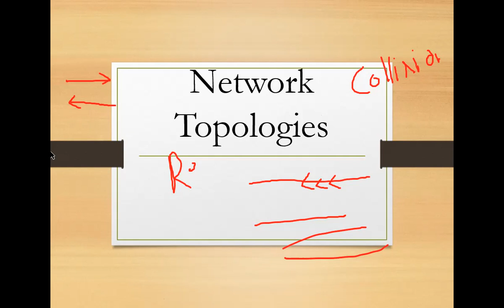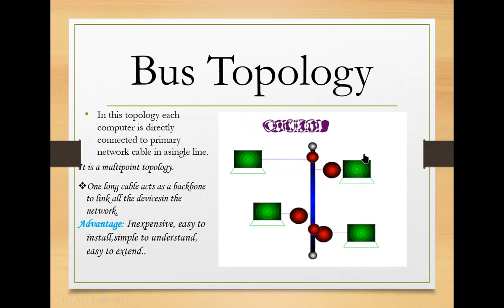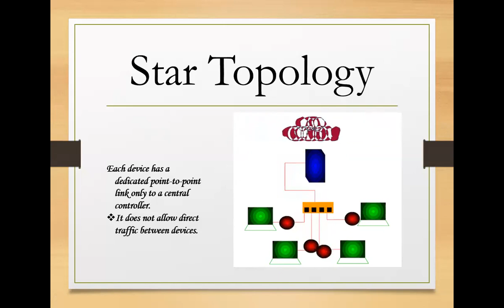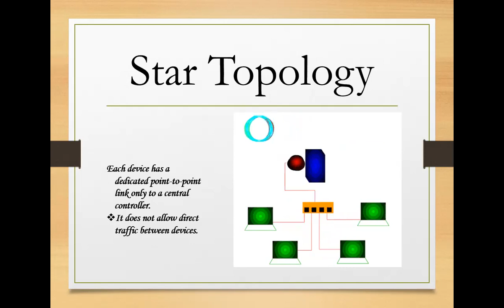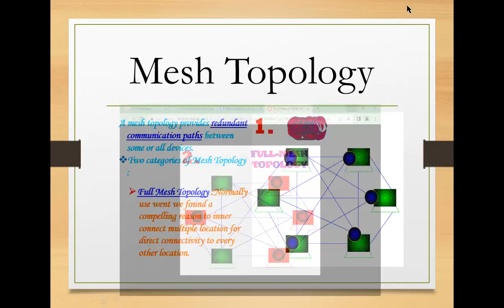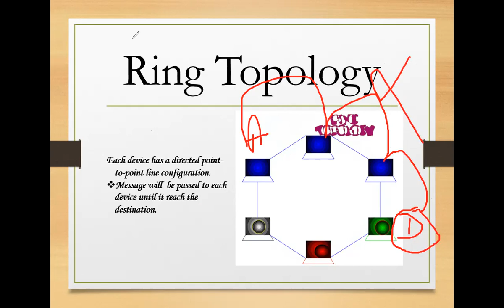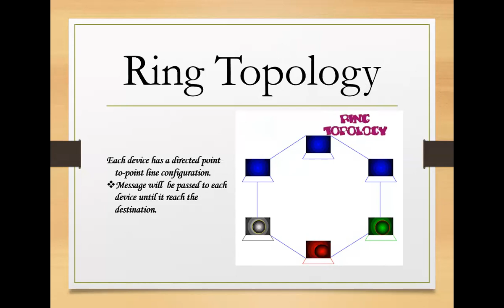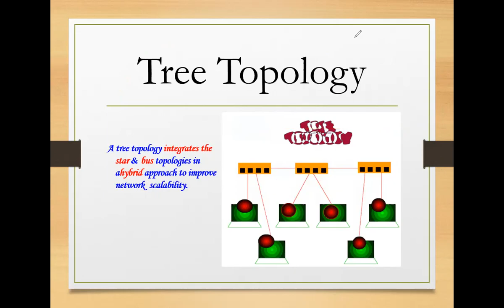About Network Topology | Internet | GIT Education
About Network Topology.